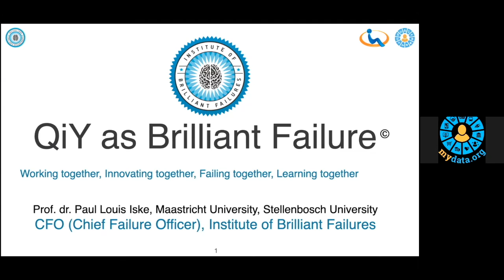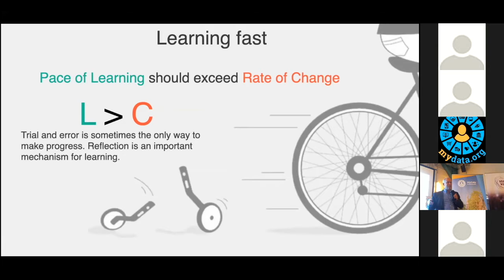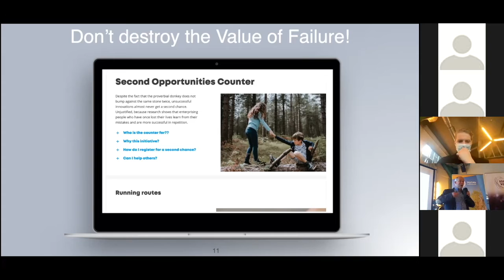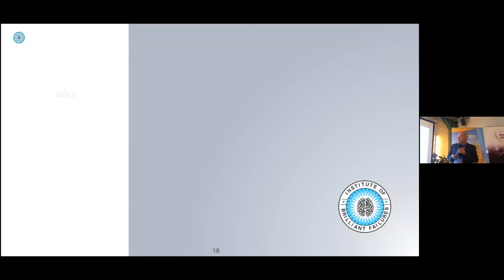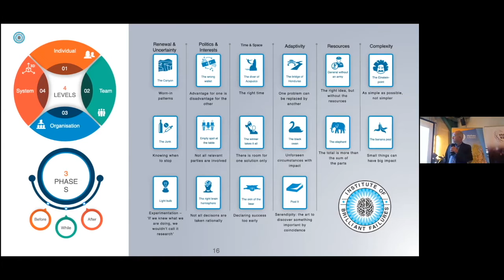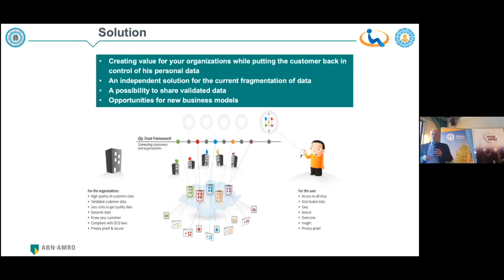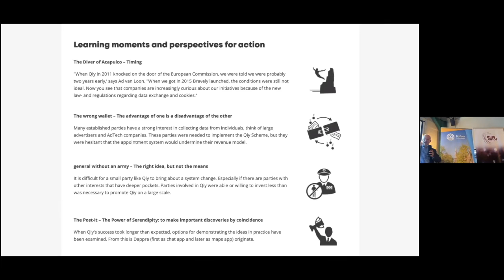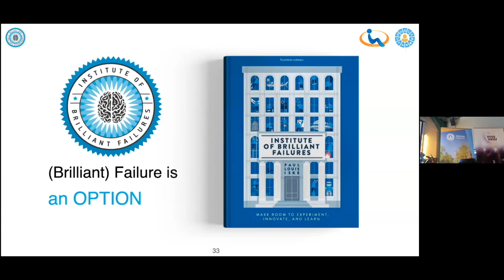Qiy Foundation: From Brilliant Failure to a Successful Second Chance | MyData Community Meeting 2021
Paul Iske from the Institute of Brilliant Failures presenting at the MyData Community Meeting on November 17, 2021.